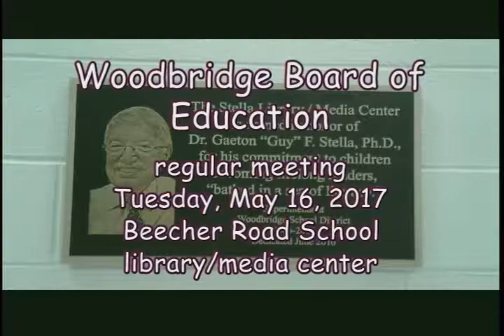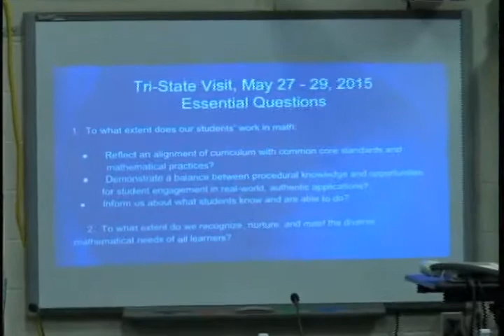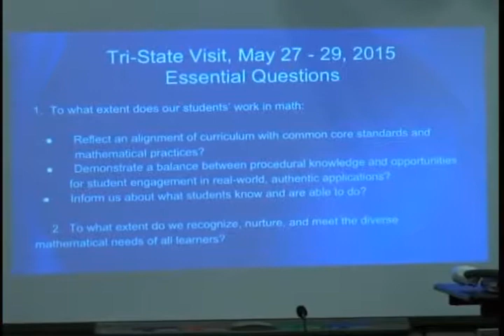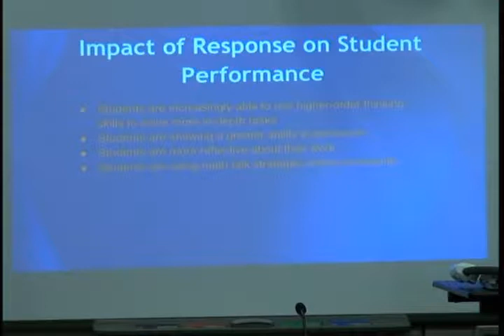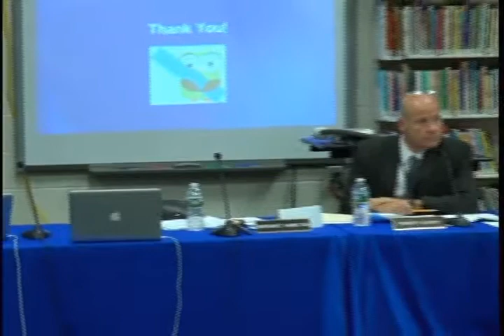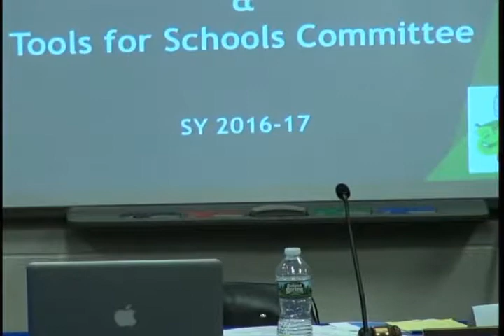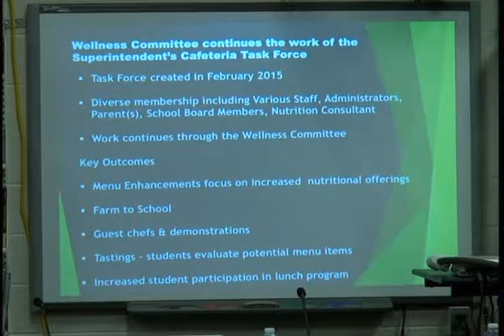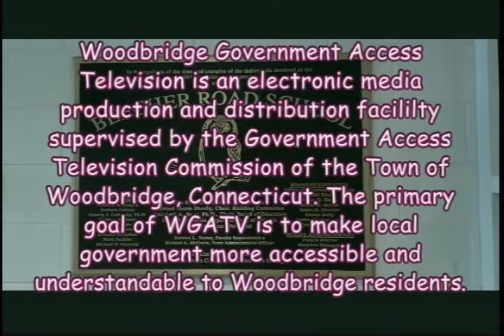Woodbridge Board of Education - 06/19/17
Final meeting of the fiscal year. Farewell to 3 members ending their terms of office. Vision/mission statements. Tri-State Update. MOU with police department. Tools for Schools. Policy 6142.101. Certified staff changes.